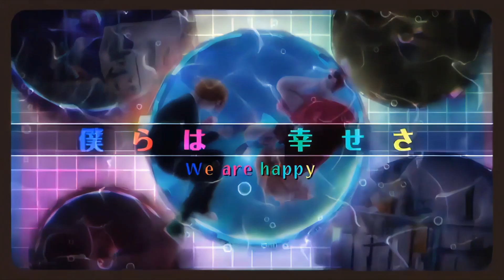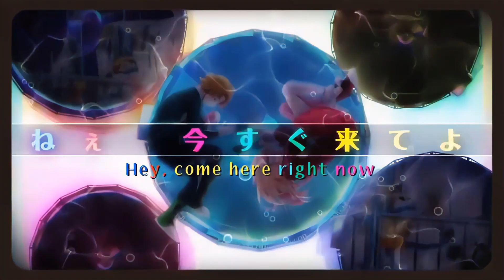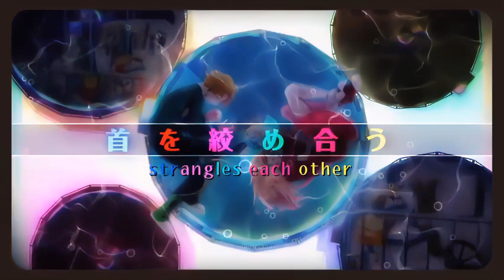〖初音ミク · KAITO〗 Märchen Boyfriend and Märchen Girlfriend · メルヘン彼氏とメルヘン彼女〖VOCALOIDカバー〗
hiya! so fun fact: this is the first song i ever wanted to cover!!! but unfortunately i could not afford miku for like 4 years ahahah

and then i never got around to it bc i couldn't make it sound good

so i'm glad i could finally do it!!! i'm pretty proud of the tuning, i think this song sounds amazing on kaito and miku ^^

i'm sorry i made the happy couple fight ahahaha

〖Original〗 @Nem feat. Kagamine Rin & Len
〖UST〗 @Ekkoberry
〖Video〗 Sakuma (サクマ)
〖Translation / Subtitles〗 @ColeenaWu
〖Tuning / Mix〗 @SweetSoSweet
〖Voicebanks〗 KAITO V3 Straight ・ Hatsune Miku V4x Solid→Dark [xsʏ]
〖Software〗 Piapro Studio V4x, Studio One 5, Vegas Pro 18.0, app.tensorpix.ai (to upscale the video)